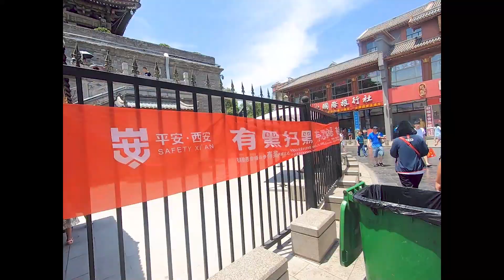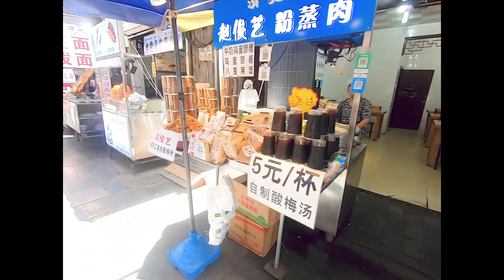Eating squid in the Xi'An Muslim Quarter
We ate our way through the Xi'An Muslim Quarter!
Edit: I know that Masala just means spices or accompaniments - but I am talking about the Masala I encountered in Nepal. I drank a Masala lemonade in Pizza Hut - and it was literally just lemonade mixed with the same spices that were on the squid.